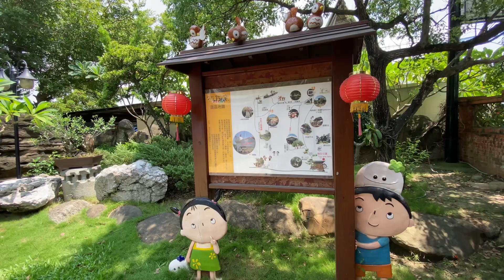開台第一村讓交趾陶發揚光大，從神廟裝飾變成人民生活的藝術品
新港板陶窯
地址： 616嘉義縣新港鄉號